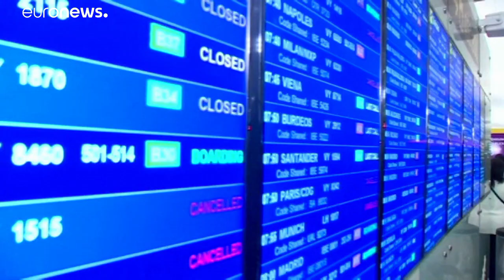Барселона готовится к новым акциям гражданского неповиновения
Сторонники отделения Каталонии от Испании призывают к новым акциям протеста против приговора по делу о провозглашении независимости региона.…